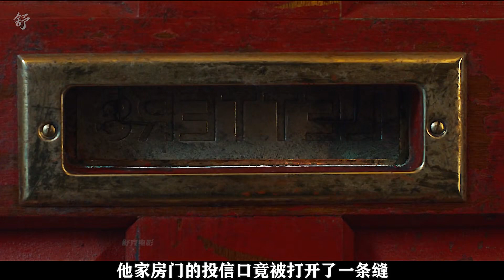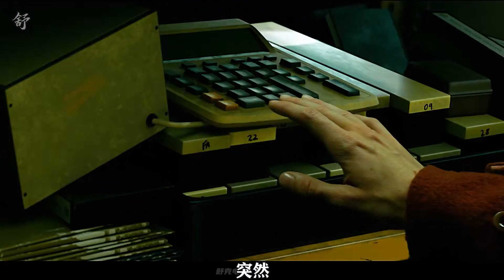男人來到一家詭異的公司，找到了一個神奇的“便攜門”